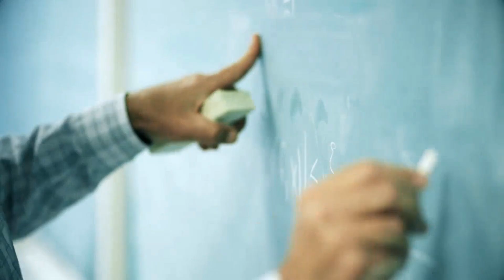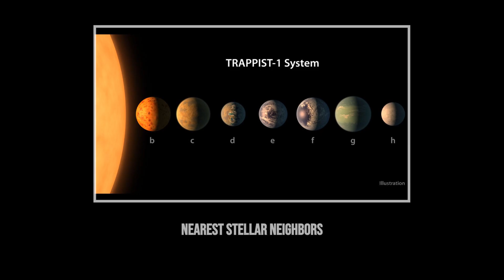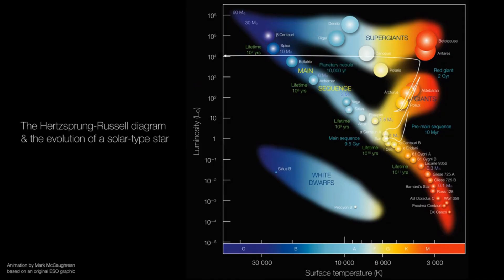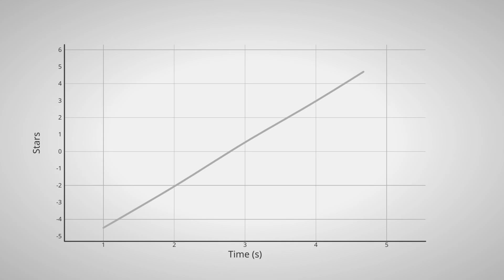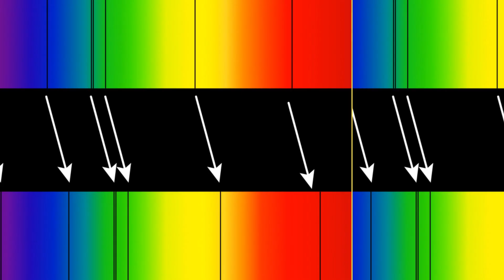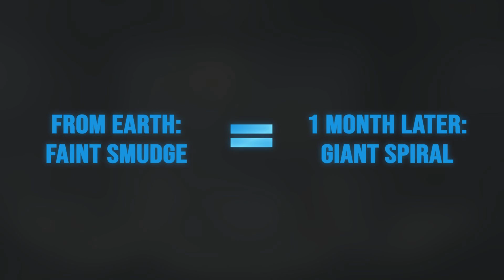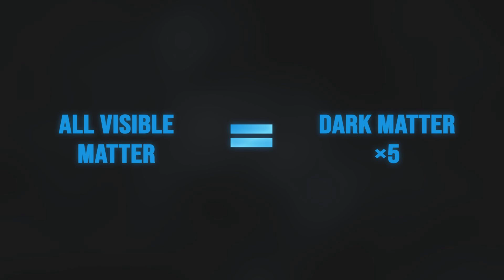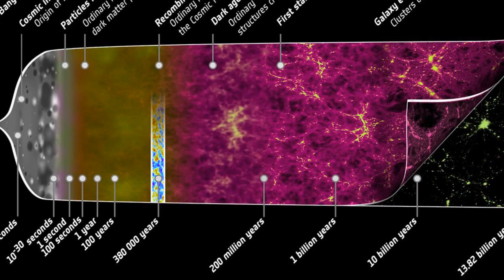One Light-Year Per Second: A Journey Across the Observable Universe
Witness the ultimate journey across the cosmos! This stunning simulation explores the vast Observable Universe traveling at the hypothetical extreme speed of one light-year per second. Understand the true, mind-bending scale of the universe as we demonstrate just how empty and large our cosmos truly is using unprecedented velocity. If you are fascinated by cosmology, space facts, and theoretical **fast travel, this video is crucial viewing.

If you loved seeing the true scale of space and theoretical physics in action, make sure to like the video and hit subscribe for more deep dives into astronomy and computational cosmology!